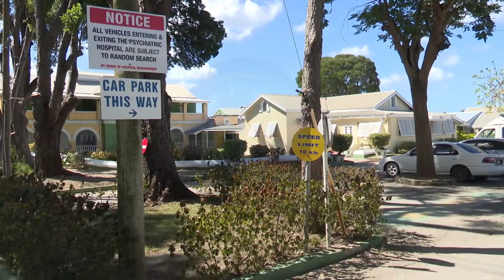Updates to Mental Health Act underway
Work has started to update the island's decades-old Mental Health Act.

This was revealed by Acting Prime Minister Santia Bradshaw, during the opening of two newly renovated buildings at the Psychiatric Hospital.

Sharika Griffith was there and filed this report.